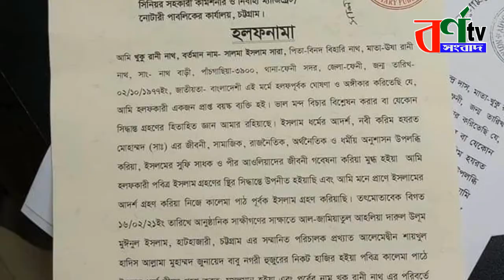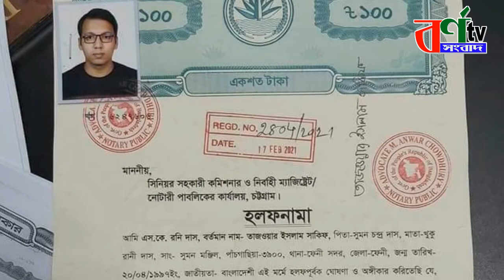ফেনীতে হিন্দু থেকে মুসলিম হলেন একই পরিবারের ৩ জন || হিন্দু ধর্ম ত্যাগ করে ইসলাম গ্রহন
ফেনীতে একই পরিবারের ৩ ব্যক্তির ইসলাম গ্রহণ
একই পরিবারের তিন ব্যক্তি হিন্দু ধর্ম থেকে ইসলাম ধর্ম গ্রহণ করেছেন। ফেনী সদর উপজেলার পাঁচগাছিয়া ইউনিয়নে এই ঘটনাটি ঘটেছে। বুধবার (১৭ ফেব্রুয়ারি) তারা চট্টগ্রাম নোটারি পাবলিক কার্যালয়ে উপস্থিত হয়ে ইসলাম ধর্ম গ্রহণের ঘোষণা দেন। তারা হলেন- পাঁচগাছিয়া গ্রামের নাথ বাড়ির বিনোদ বিহারী নাথের মেয়ে খুকু রানী নাথ, তার ছেলে এসকে রনি দাস ও জনি চন্দ্র দাস। ইসলাম ধর্ম গ্রহণের পর এসকে রনি দাস (বর্তমান নাম তাজওয়ার ইসলাম সাকিফ) বলেন, ‘আমি দীর্ঘদিন ধরে ইসলাম ধর্মের বিভিন্ন গ্রন্থ পাঠ করি। পরে মা ও ভাইয়ের সঙ্গে আলোচনা করে ইসলাম ধর্ম গ্রহণের সিদ্ধান্ত নিই। চট্টগ্রামের নোটারি পাবলিক কার্যালয়ে গিয়ে আমরা সাক্ষীদের সামনে ইসলাম ধর্ম গ্রহণের বিষয়ে দালিলিক কার্যক্রম শেষ করি।’ ইসলাম ধর্ম গ্রহণ করার পর জনি দাসের মা খুকু রানী নাথের নাম সালমা ইসলাম সারা, তার নিজের নাম তাজওয়ার ইসলাম সাকিফ ও ভাইয়ের নাম ওয়াহিদুল ইসলাম আয়ান রাখা হয়েছে। এর আগে চট্টগ্রামের হাটহাজারী এলাকার আল জামিয়াতুল আহলিয়া দারুল উলুম মঈনুল ইসলামের পরিচালক আল্লামা মুহাম্মদ জুনায়েদ বাবুনগরীর কাছে উপস্থিত হয়ে পবিত্র কালিমা পাঠ করে ইসলাম গ্রহণ করেন তারা। এ বিষয়ে স্থানীয় পাঁচগাছিয়া ইউনিয়ন পরিষদ (ইউপি) চেয়ারম্যান আনোয়ার হোসেন মানিক জানান, একই পরিবারের তিন সদস্যের ইসলাম ধর্ম গ্রহণের বিষয়টি তিনি শুনেছেন। তবে ওই পরিবার দীর্ঘদিন চট্টগ্রামে থাকে বলে এ মুহূর্তে তার কাছে তেমন কোনো আপডেট নেই।